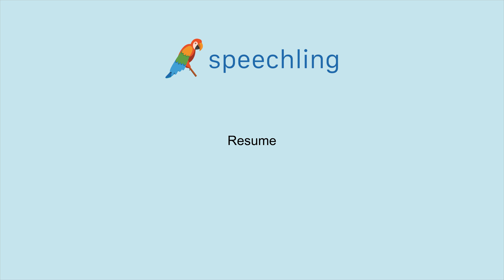영어로 "재개하다" 말하는 법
남자 목소리 :
Resume

여성 목소리 :
Resume

남성 음성 번역 :
재개하다

여성 음성 번역 :
재개하다